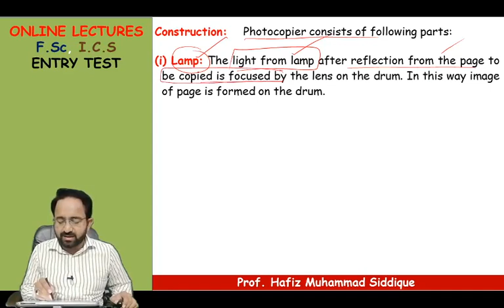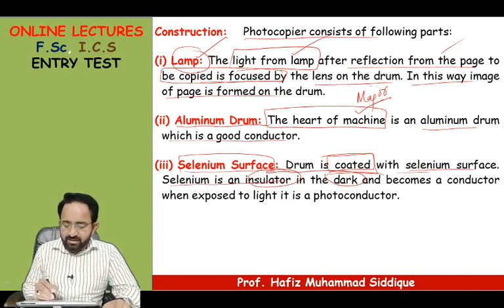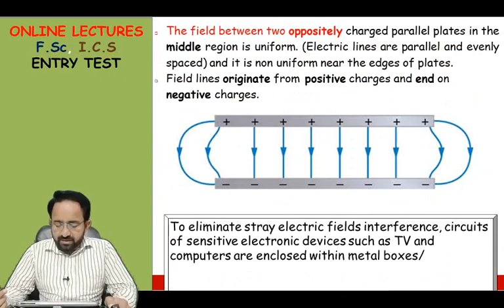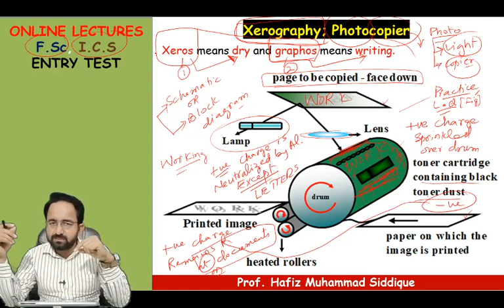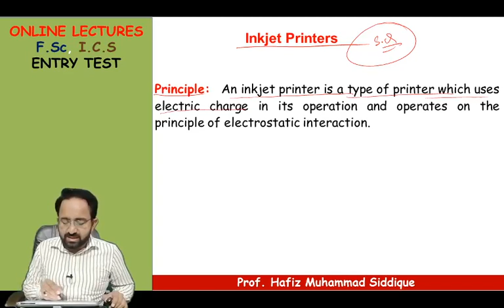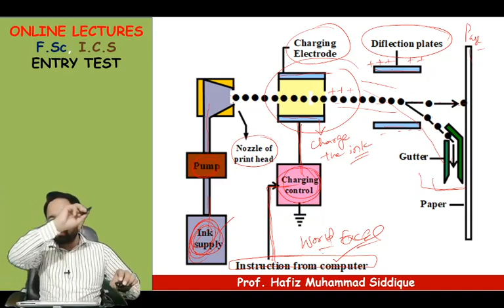ELECTROSTATICS 4: XEROGRAPHY / PHOTOCOPIER